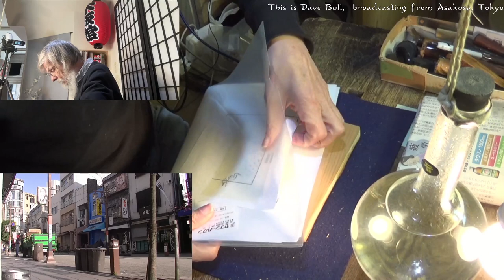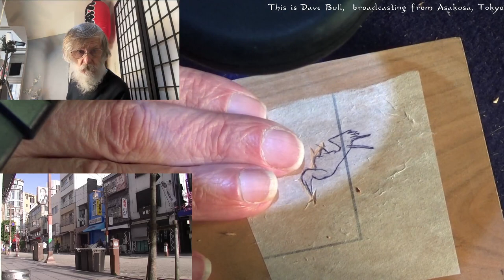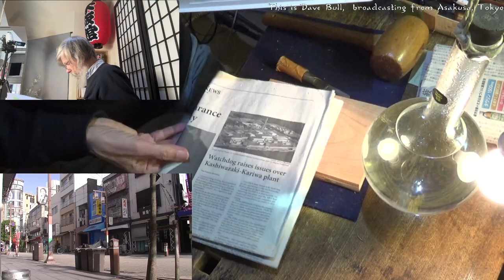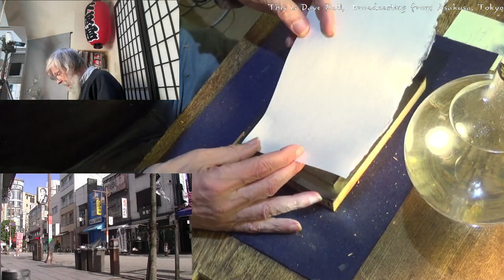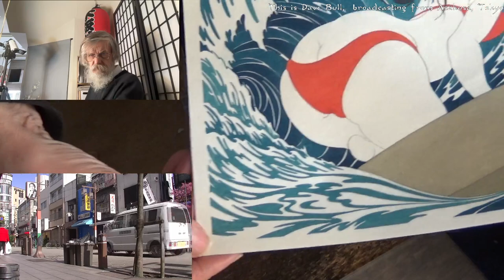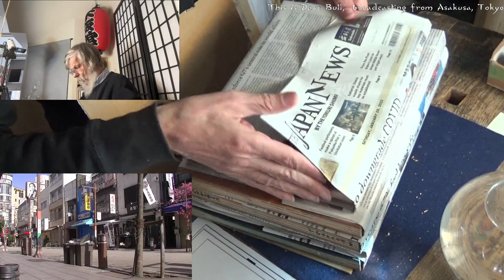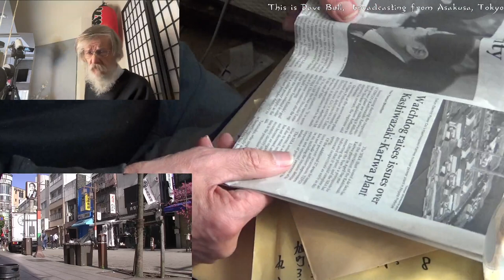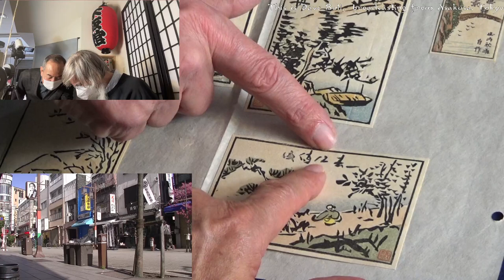Twitch replay 2023 03 11